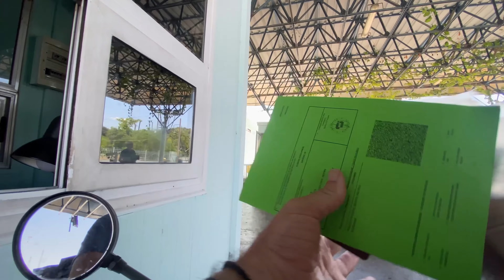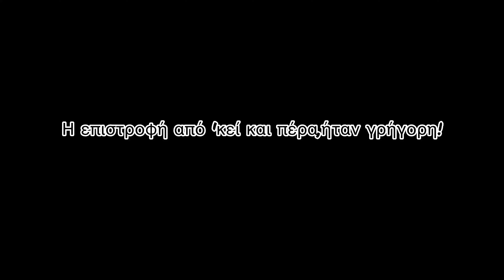Το ταξίδι μου από Λάρισα στην Αλβανία με Vespa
Η γειτονική Αλβανία και συγκεκριμένα οι Σαράντα,ήταν στα σχέδια μου για ενα σύντομο road trip,να δοκιμάσω κάποιες αλλαγές που είχα κάνει στην Vespa.

Η διαδρομή που ακολούθησα ήταν Λάρισα,Γιάννενα,συνοριακός σταθμός Κακαβιάς,Σαράντα.

Για τον περισσότερο κόσμο,μια βέσπα είναι ικανή όχι περισσότερο του να μεταφέρει τα ψώνια,να σε πάει για καφέ και άλλες δουλειές της πόλης.

Κάνει όμως μόνο αυτά πράγματι;

Η επιστροφή ήταν ίδια,πέρασα όμως από τον παλιό δρόμο Κατάρας αντί της Εγνατίας οδού!

Special thanks to the talented Musician Tristan Barton:

• Self - Tristan Barton

   Musiker:Jeff Kaale